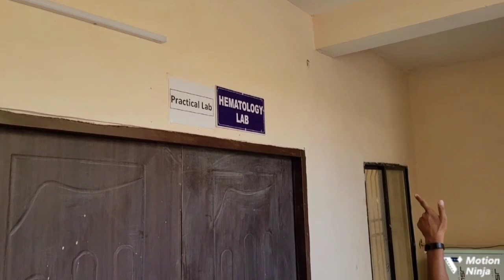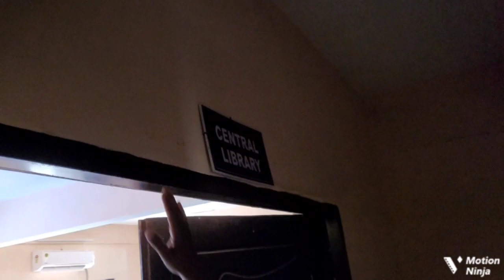College Tour(part-1)||GOVERNMENT MEDICAL COLLEGE KANKER Chhattisgarh 2022 [ College Vlogging].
GOVERNMENT MEDICAL COLLEGE××=KANKER Chhattisgarh[GMC KANKER]

∆¶¶GMC KANKER is one of the best medical colleges in Chhattisgarh.
It was established in 2021, Government Model College (GMC), Kanker is a leading Government college based in Kanker. The college is popularly known as, GMC Kanker among the students.

∆Special Thanks:: Piyush kashyap {aka Camera man}